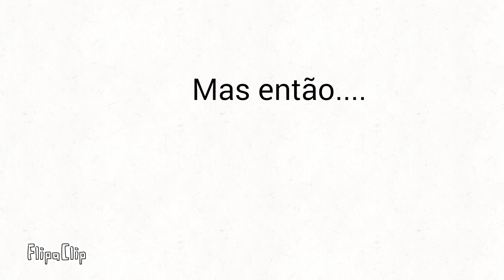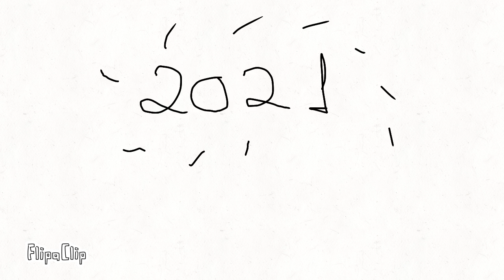🎉🎂🎈🎄Ano Novo No Ártico! 🎈🎄🎂🎉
**Não deu de por música! Já tentei baixar aplicativos para por música nos meus vídeos mas eles não baixam músicas sem copyright do youtube! Irei continuar tentando achar alguma forma de por música, Feliz 2021!🎉🎄🎈🎂**